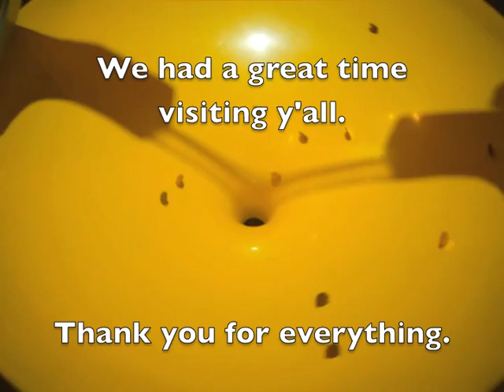Trip to NC - 2011 (videos)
Visiting family in North Carolina in 2011.